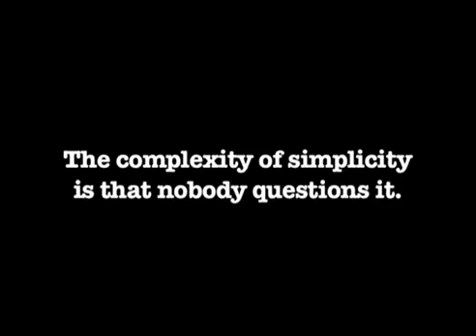Editing showreel mov